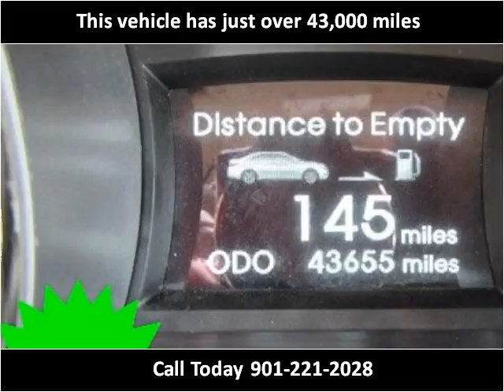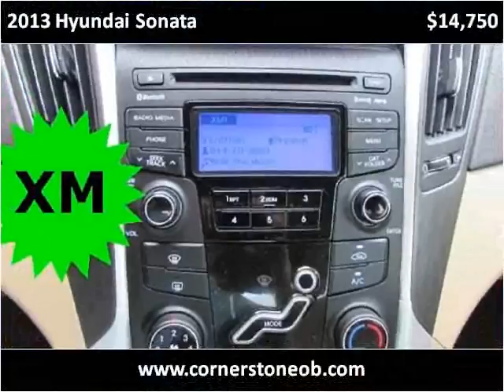2013 Hyundai Sonata Used Cars Olive Branch MS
This 2013 Hyundai Sonata is available from Cornerstone Automotive.